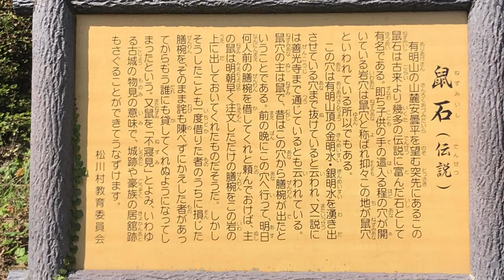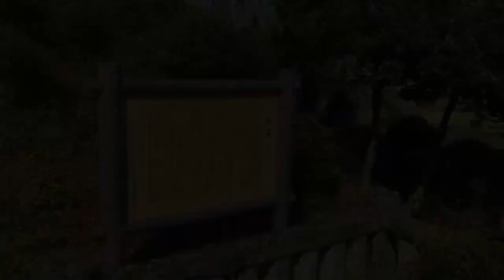【長野県・松川村】ネズミアナ？ 松川村の地区名の由来を青いマスコットが教えてくれます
誰かが置いてくれたマスコット。
おかげ様で見つけやすかったです。

『鼠石(伝説)

有明山の山麓安曇平を望む突先にあるこの鼠石は古来より幾多の伝説に富んだ石として有名である。即ち子供の手の這入る程の穴が開いている岩穴は鼠穴と称ばれ抑々この地が鼠穴と言われている所以でもある。
この穴は有明山頂の金明水・銀明水を湧き出させている穴まで抜けていると云われ、又一説には善光寺まで通じているとも云われている。鼠穴の主は鼠で、昔この穴から膳椀が出たということである。前の晩にこの穴へ行って、明日何人前の膳椀を借してくれと頼んでおけば、主の鼠は明朝早くに注文しただけの膳椀をこの岩の上に出しておいてくれたものだそうだ。しかしそうしたことも一度借りた者のうち損じた膳椀をそのまま詫も陳べずにかえした者があってから、もう誰にも貸してくれぬようになってしまったという。又鼠を「不寝見」とよみ、いわゆる古城の物見の意味で、城跡や豪族の居館跡もさぐることができてうなずつけます。

松川村教育委員会』